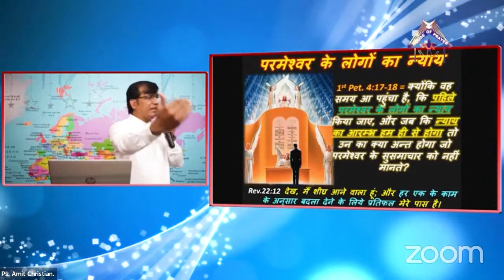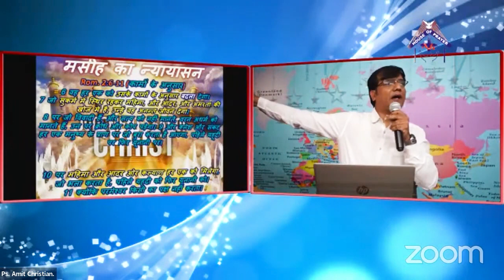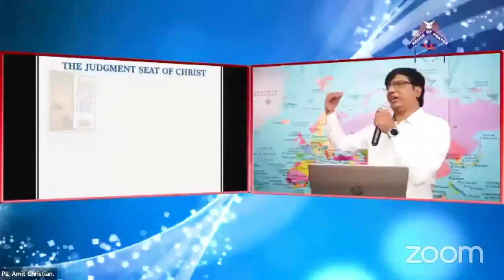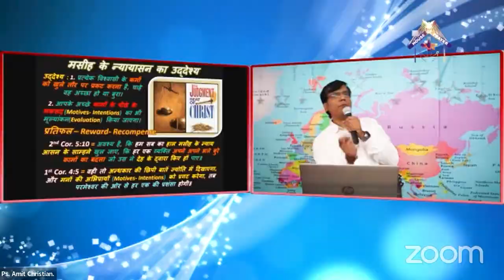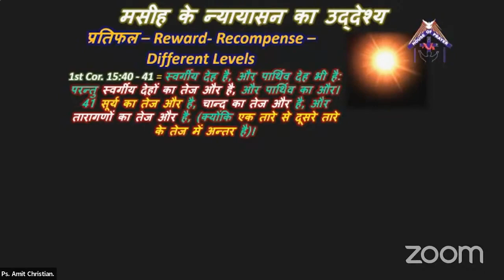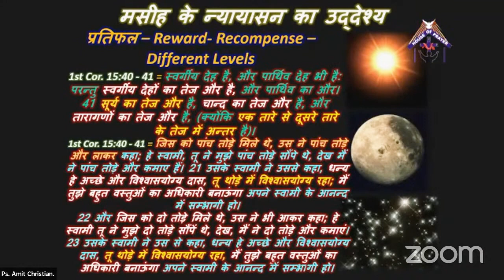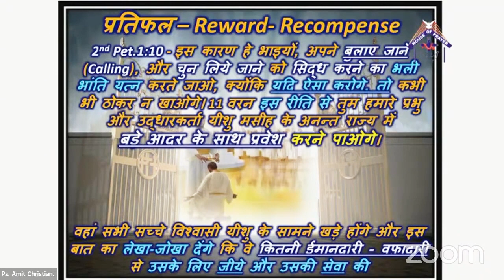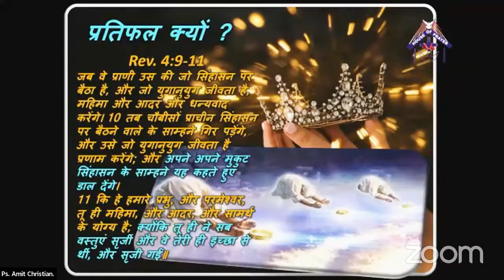"परमेश्वर के लोगों का न्याय कैसे होगा?" | " Judgement of God's people ? " | Hindi Christian Message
"परमेश्वर के लोगों का न्याय कैसे होगा?"
"Judgement of God's people..."
Part 1

Message from : Rev. Amit Christian

India.